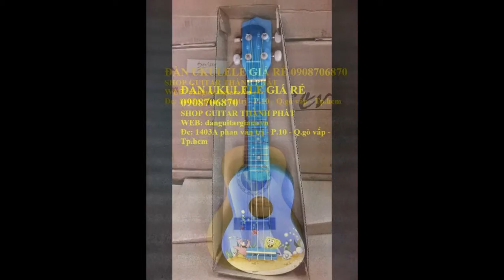cách lên dây đàn ukulele - máy lên dây đàn ukulele - hocdan